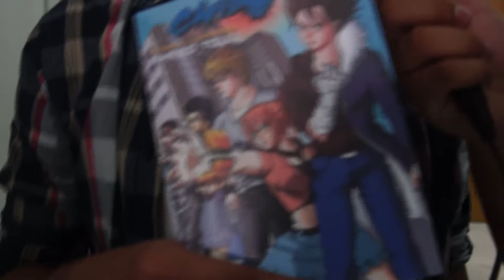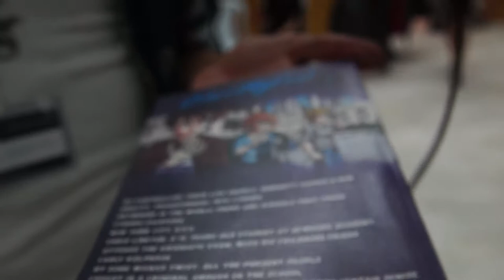BanzaiTunisia 2017 - Interview avec Ahmed Touji